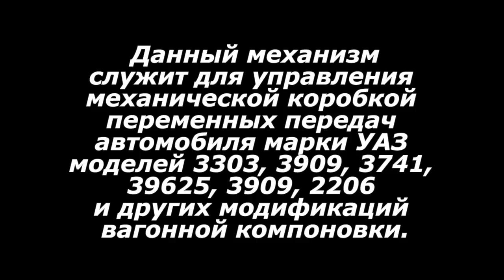Тюнинг УАЗ 1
Данный механизм служит для управления механической коробкой переменных передач автомобиля марки УАЗ моделей 3303, 3909, 3741, 39625, 3909, 2206 и других модификаций вагонной компоновки.
Применяется в замен существующего механизма и крепится в подкапотное пространство к имеющимся крепежам с помощью специальных кронштейнов. Схема включения передач остается прежним.